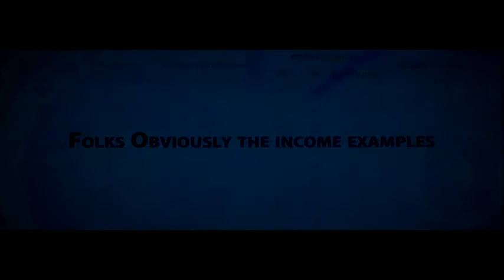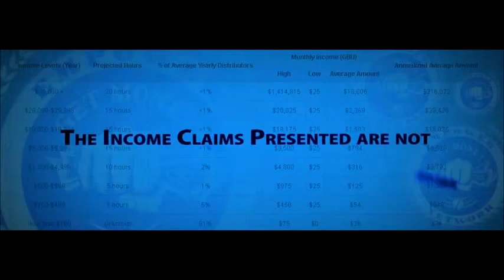Your Way of Thinking Could Be Holding You Back!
Are you spending ALL day working on your business?

Do you keep telling yourself you can't afford things?

Are you holding onto things of value. why? You can't take them with you when you leave this world!

Life is MEANT to be lived to the fullest. why aren't you doing it, and enjoying your time in this life?

As I always say...tomorrow is never promised to anyone.